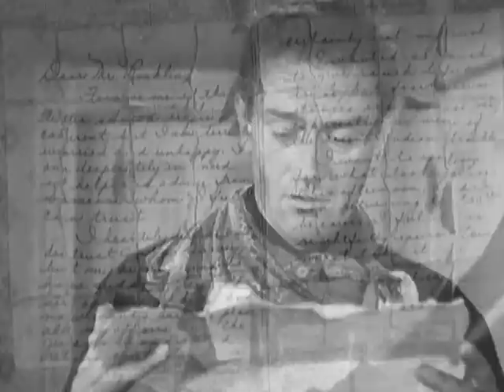Mit Büchse und Lasso (1944) Stream - Western mit John Wayne - Kostenlos ganzer Film auf Deutsch